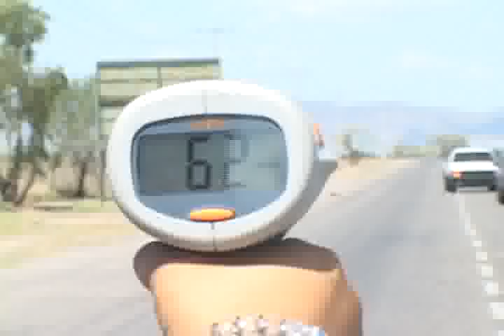NOTICIAS SONORA. DEPARTAMENTO DE TRANSITO DE HERMOSILLO CAMBIA DE ESTRATEGIA EN LA CARRETERA A BAHIA DE KINO